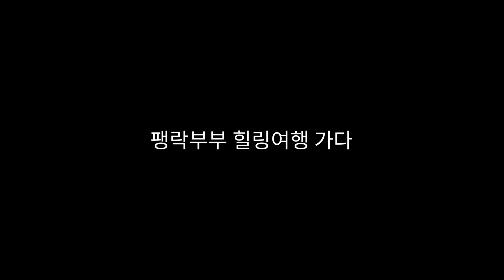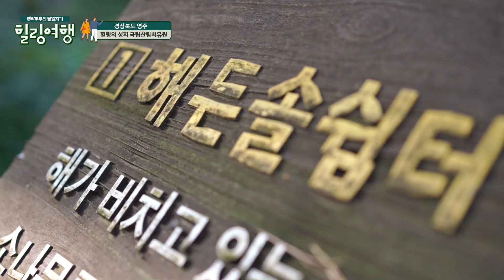경북한바퀴 ㅣ 팽락부부 힐링여행 EP.02 - 경북 영주 산림치유원 다스림편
든든하게 인삼삼계탕을 먹고
그 다음 힐링 여행 코스는!?
바로바로!! 산림치유원 다스림!

위드코로나 시점에서
팽락부부도 마스크로 지친 폐를 다스림!

과연 팽락부부는 산림치유원에서
치유만 할 수 있을까!?

바로 확인하세요!!